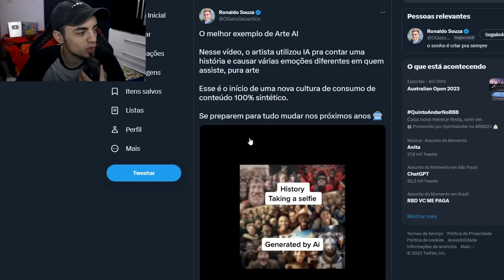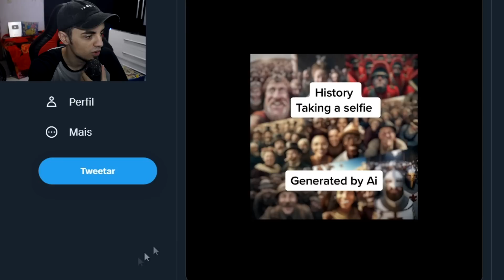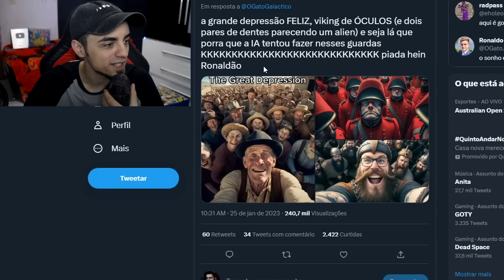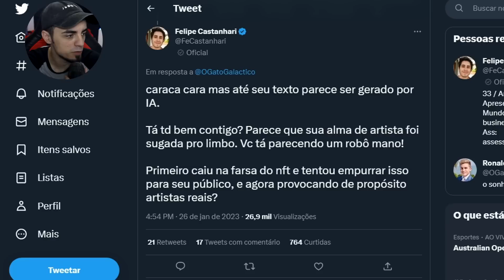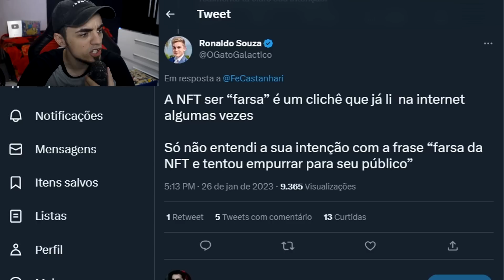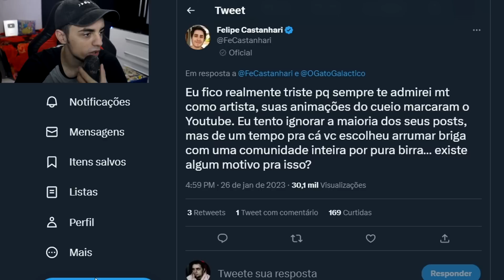gato galactico ataca novamente, a treta da arte i.a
a nova saga do gato galactico se inicia...